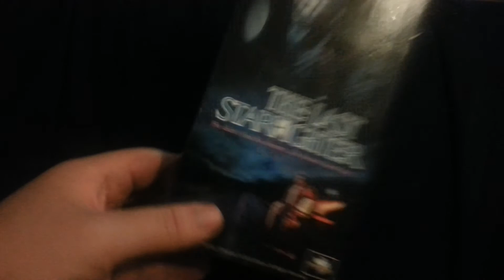The Last Starfighter VHS Review